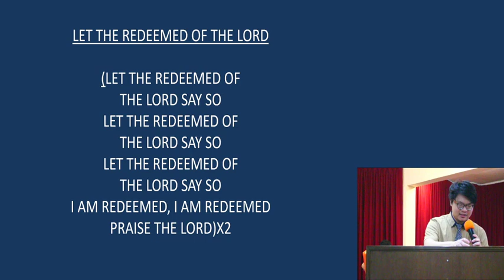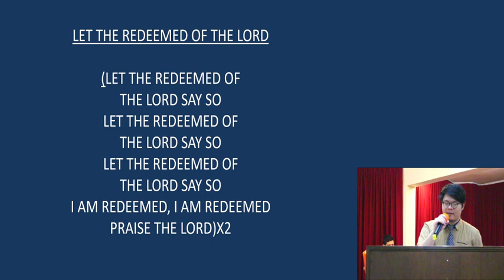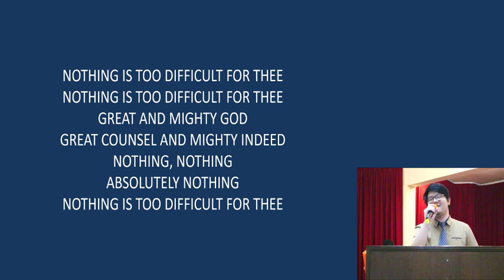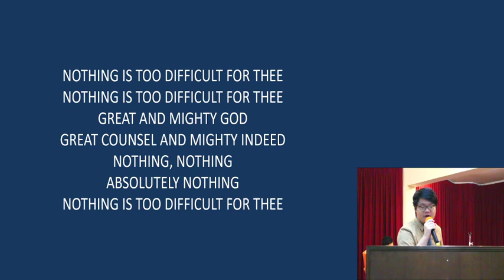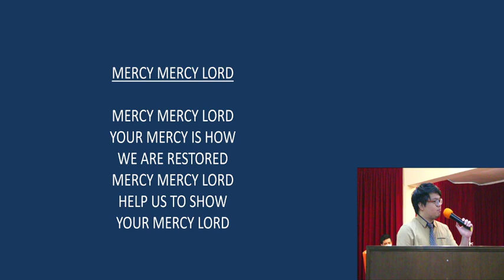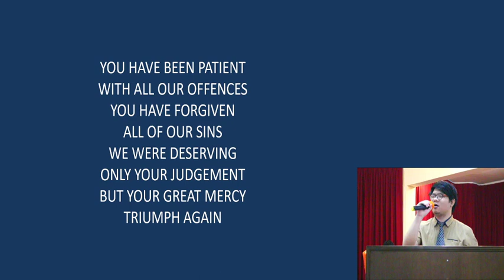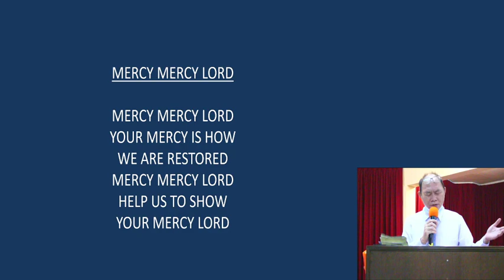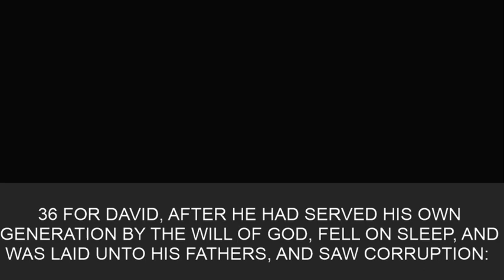Man of Faith - Church Service Ep136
EVERY SUNDAY 7:30PM GMT+8
EVERY WEDNESDAY 8PM GMT+8